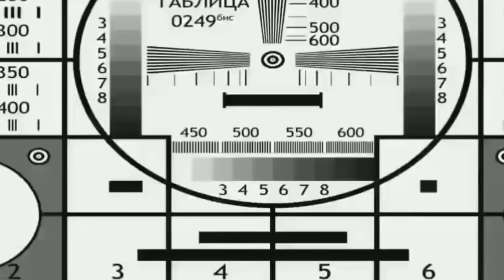Тўйдаги ШАРМАНДА ДАЮСЛАР ! РАҚҚОСА ва Асал болла